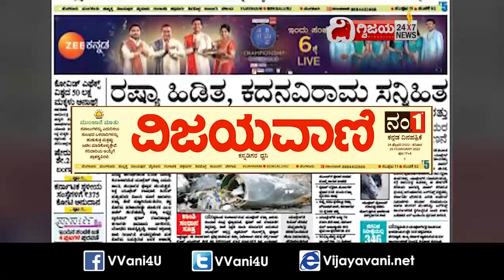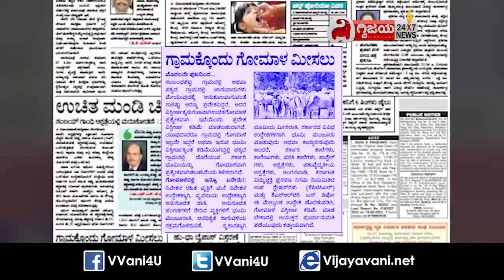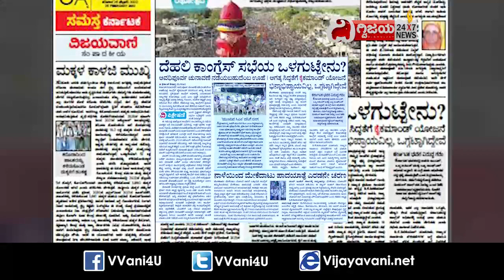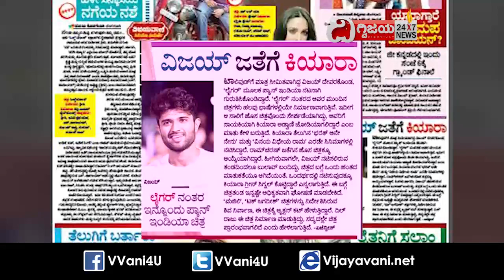ಈ ದಿನದ ವಿಜಯವಾಣಿ ವಿಶೇಷ-26/02/2022